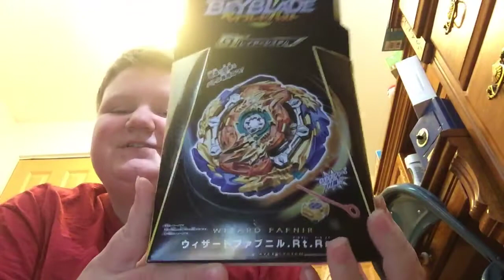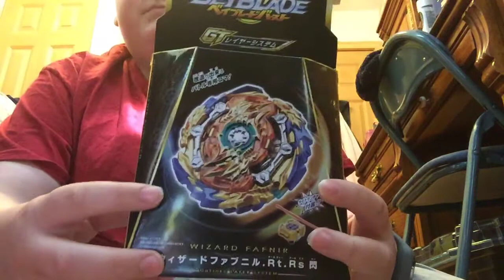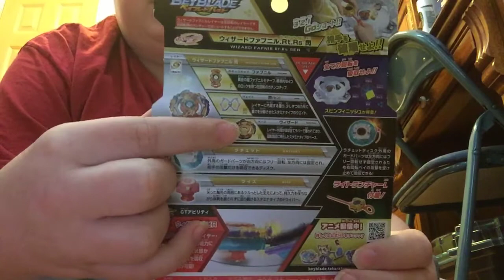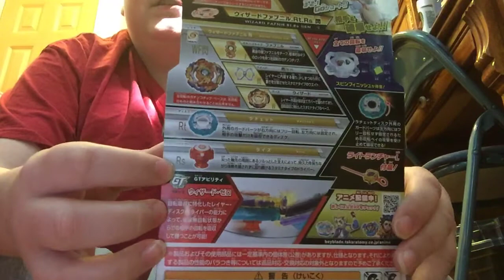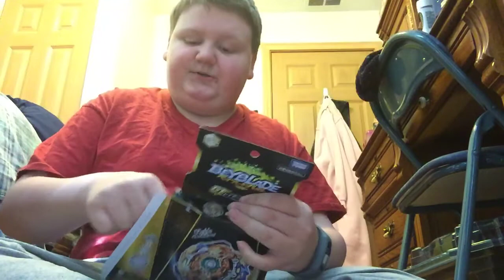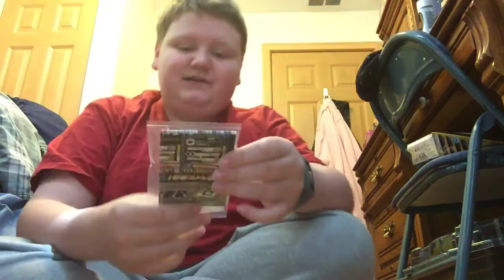wizard fafnir is here and it’s a beast! Wizard fafnir unboxing!